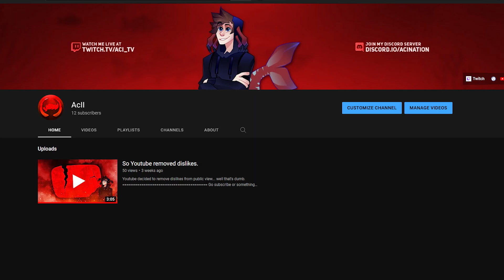Aci V2! (Second channel!)